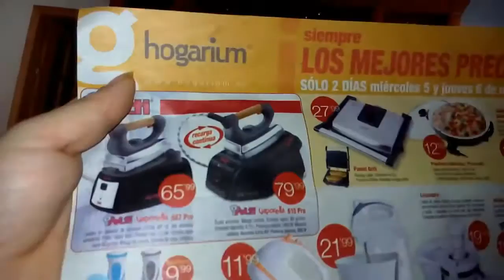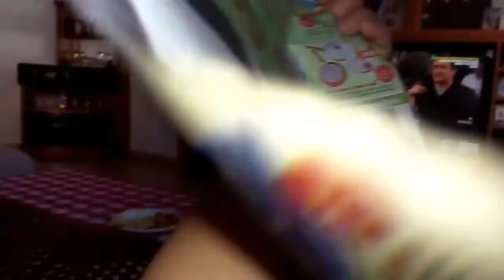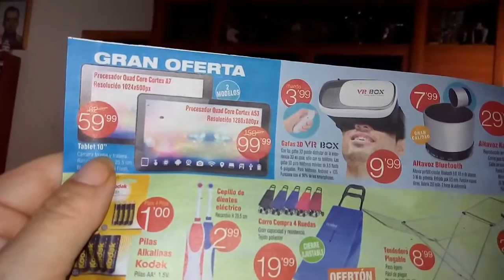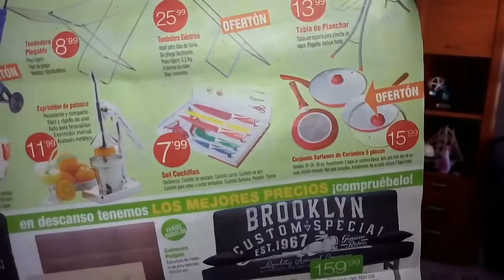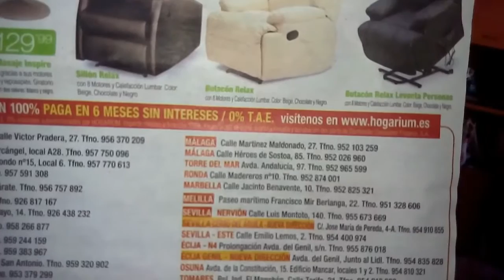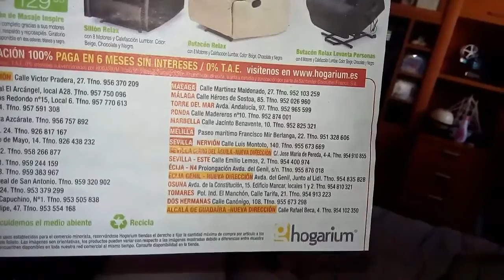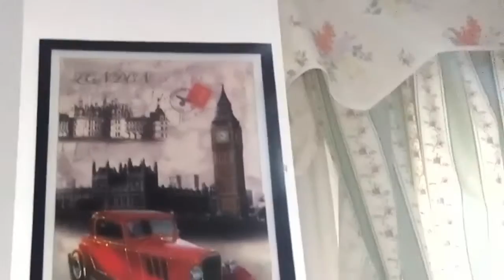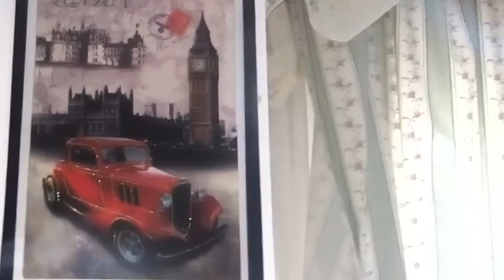por fin pongo el cuadro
hoy demuestro que es super facil  utilizar el taladro